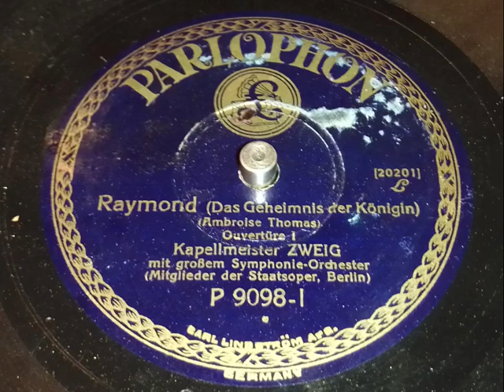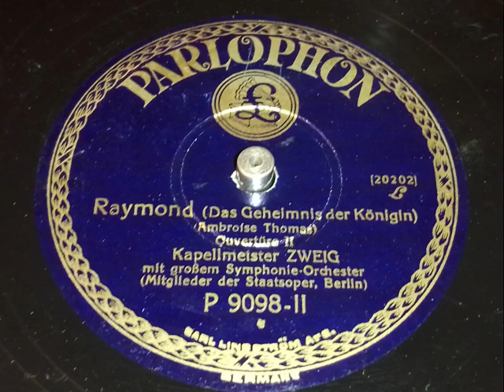Orchester der Staatsoper Berlin - Raymond (Das Geheimnis der Königin), 2 Plattenseiten